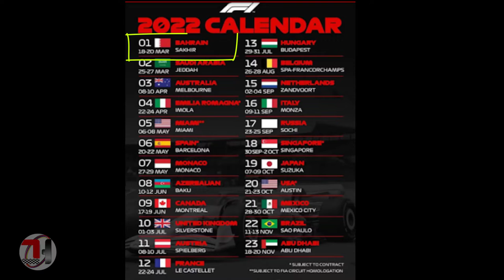🚨BAHREIN SE QUEDA LA "EXCLUSIVIDAD" EN LA PRETEMPORADA 🚨 |Charlie Racing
De las dos fechas programadas para los test de pretemporada del 2022, solo una tendrá la cobertura total para el publico. Con esto se confirma que la F1 se inclina por razones económicas por el circuito de Bahréin.